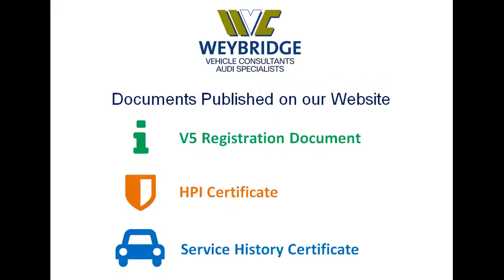AUDI TT TFSI QUATTRO SLINE